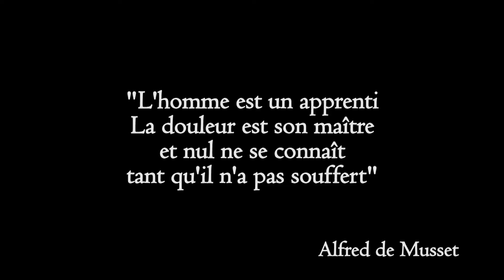Ma muse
Je ne vous tue, je vous situe...